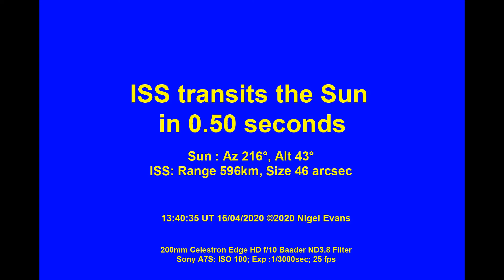20200416 ISS Nigel Evans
The International Space Station (ISS) transits the Sun. Observed on 16 April 2020 by Nigel Evans in north Ipswich.